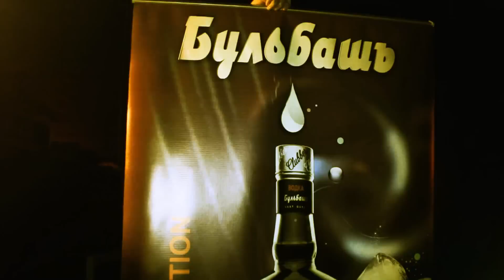Aftermovie: Konkrete Jungle Belarus 2013 feat. Benny Page